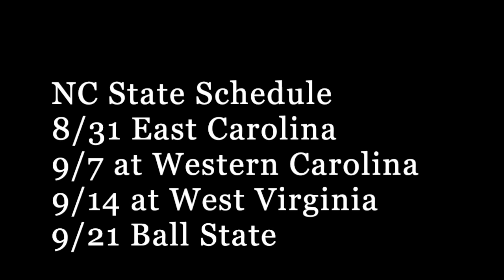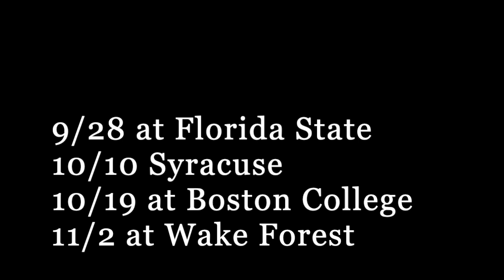THE WORST! / 2019 North Carolina State Wolfpack RECORD PROJECTION & SCHEDULE RANKING